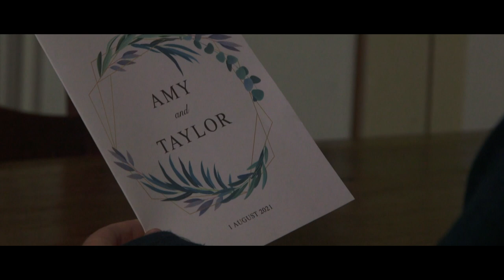The Hourglass | Short Film (2021)